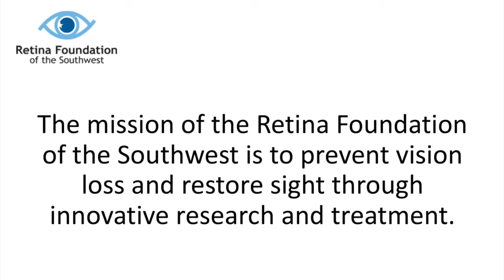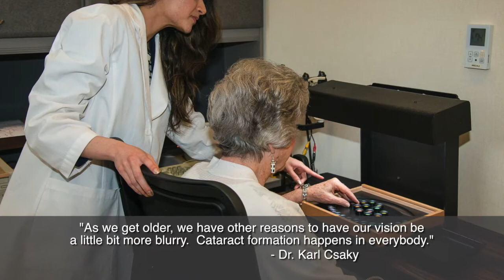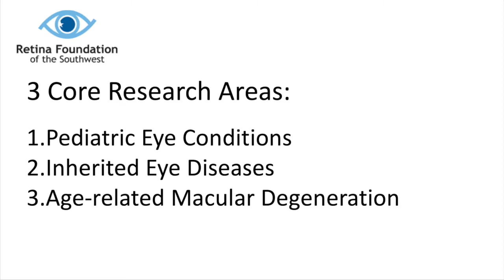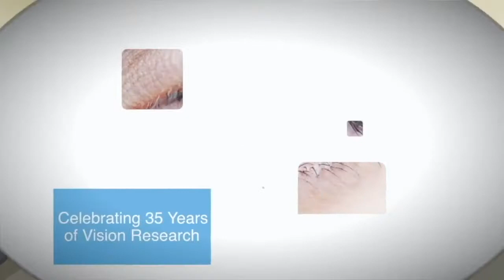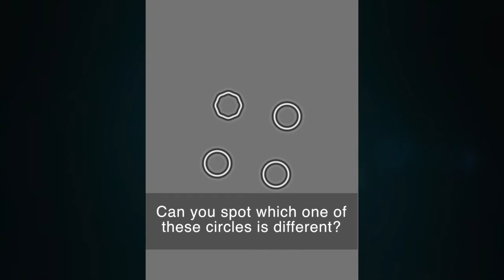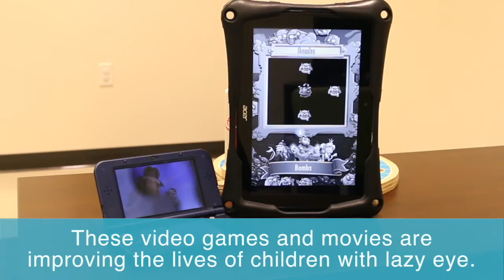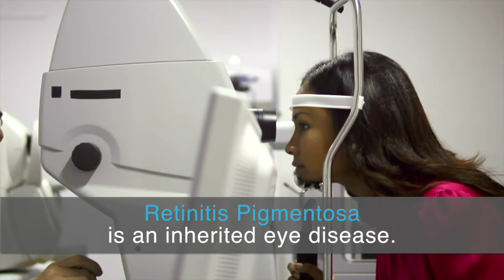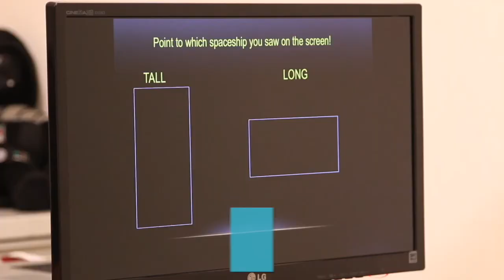Retina Foundation of the Southwest Overview